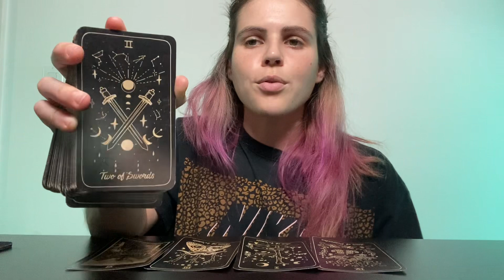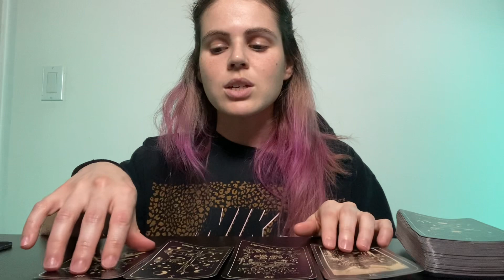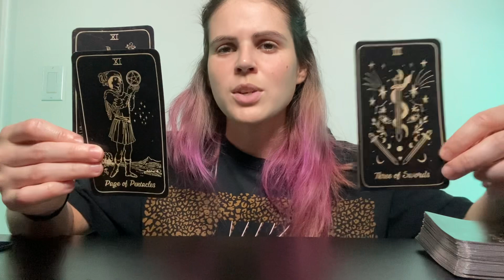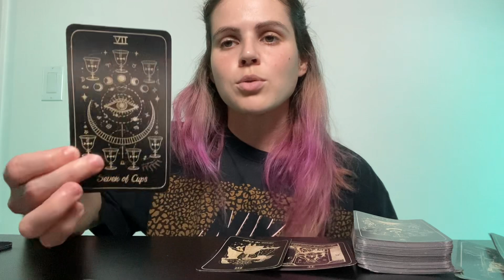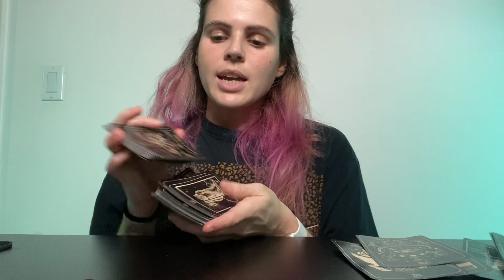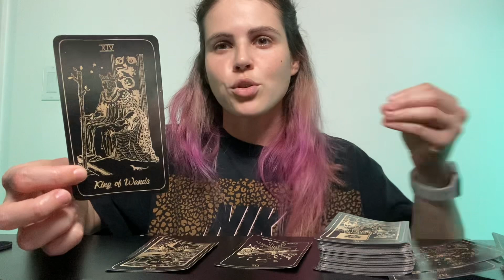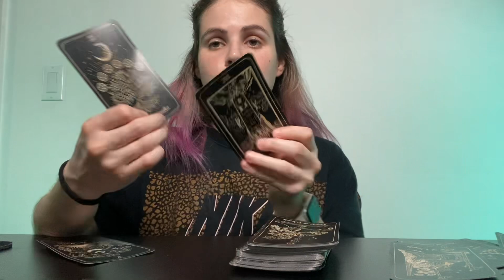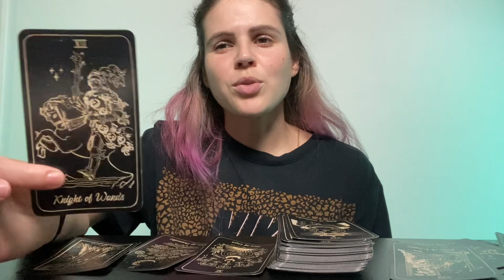CAPRICORN ♑️ “The Inspiration To Keep Going” JANUARY 2024